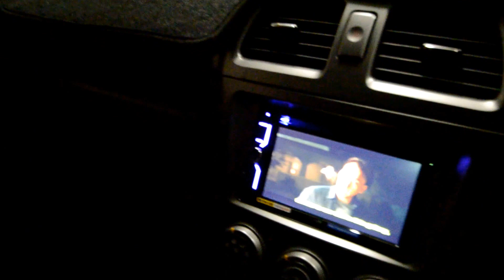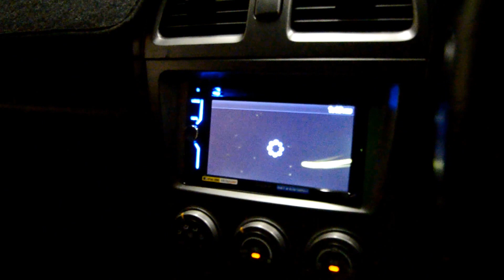E brake bypass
How to bypass the e-brake for dvd playback on "SonyXAV-601BT 6.1" touch screen monitor. And with out spending a cent to achieve it. This is not to say it works for every in dash unit.